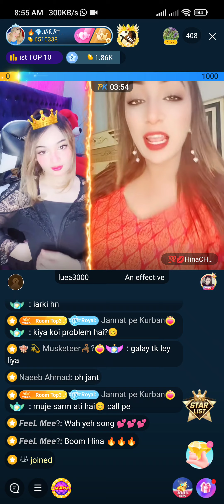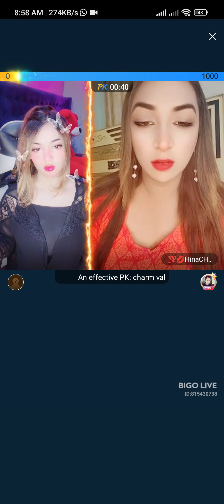hina ch aur Jannat ka Punishment Pk in Bigo Live | Hina Ch ka Sexy Dance